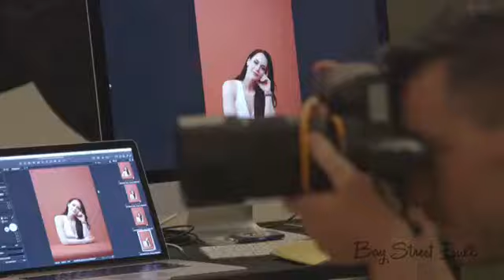Tessa Virtue’s magazine shoot for Bay Street Bull and Glory (April 2019 issue) (1)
From baystbull on Instagram